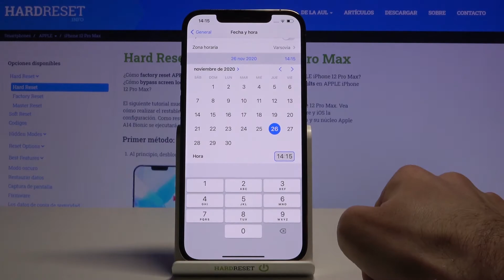¿Cómo cambiar fecha y hora en iPhone 12 Pro MAX? - configurar fecha y hora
En este video te mostramos cómo establecer manualmente una fecha y hora en tu Apple iPhone 12 Pro MAX. Si necesitas cambiar la fecha y hora, sigue las instrucciones adjuntas, aparende cómo acceder a la configuración de fecha y hora en iPhone 12 Pro MAX y actualiza los datos en un par de segundos.